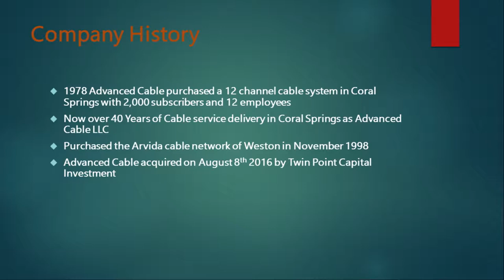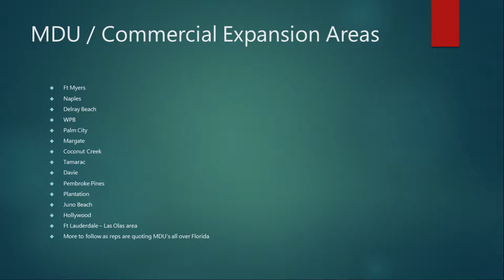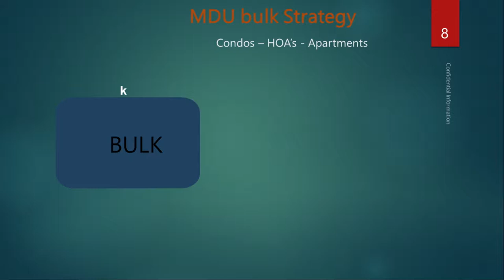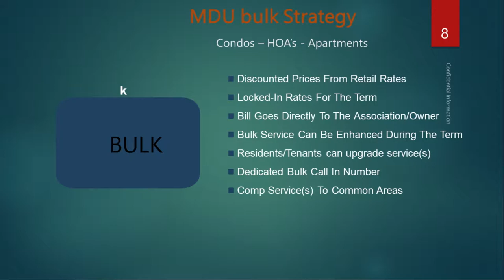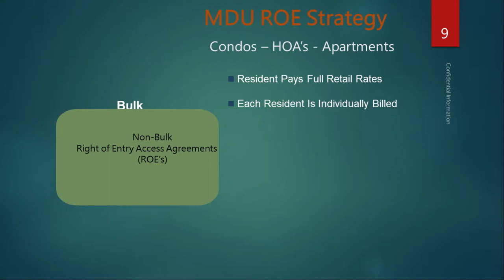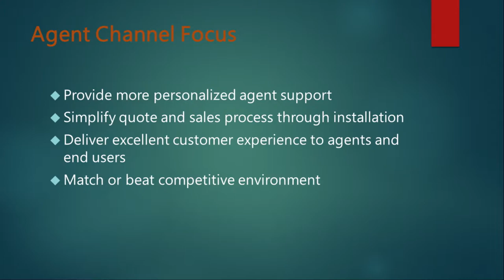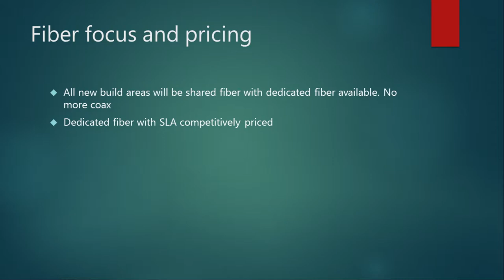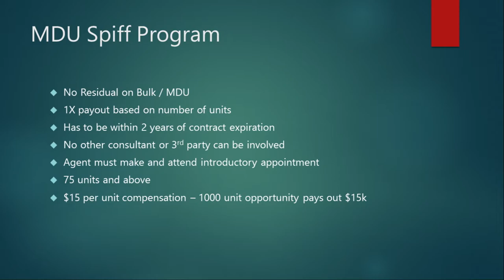Blue Stream - TCG Telecom Consulting Group